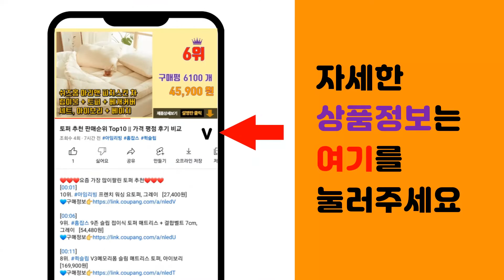플스5 추천 판매순위 Top10 || 가격 평점 후기 비교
❤️❤️❤️요즘 가장 많이팔린 플스5 추천❤️❤️❤️

[00:01]
10위. 플레이스테이션 5 PULSE 3D 무선 헤드셋, 미드나이트 블랙, CFI-ZWH1G01 [111,110원]

[00:06]
9위. PS5 플스5 한국정발 퀵수령 가능 플레이스테이션5 즉시출고 (디스크에디션+듀얼센스) 새제 [954,900원]

[00:11]
8위. FromSoftwareInc PS5 엘든 링 게임 [57,750원]

[00:16]
7위. PS5 마블 스파이더맨 마일스 모랄레스 [43,250원]

[00:21]
6위. PS5 플레이스테이션5 블루레이 에디션 4번 세트 [1,157,000원]

[00:26]
5위. PS5 NBA 2K23 스탠다드 에디션 초회판 [69,570원]

[00:31]
4위. 소니 플레이스테이션 PS5 듀얼센스 무선 컨트롤러 코스믹 레드, CFI-ZCT1G02, 1 [80,250원]

[00:36]
3위. PS5 플스5 한국정발 퀵수령 가능 플레이스테이션5 즉시출고 (디스크에디션 듀얼센스 충전기 [987,000원]

[00:41]
2위. 플레이스테이션5 디지털에디션, CFI-1118B [775,440원]

[00:46]
1위. 플레이스테이션5 디스크에디션, CFI-1118A [791,100원]